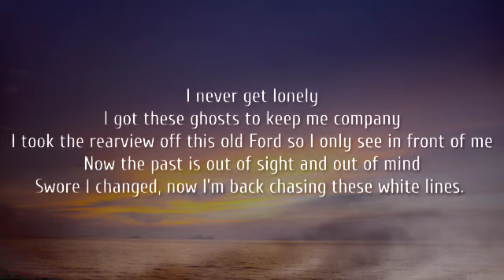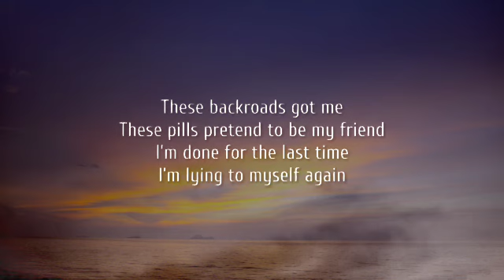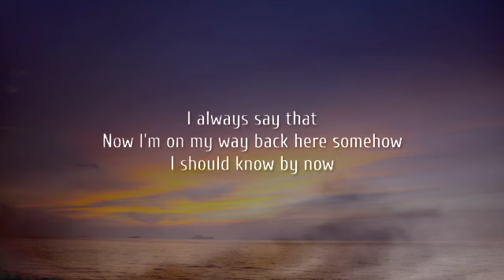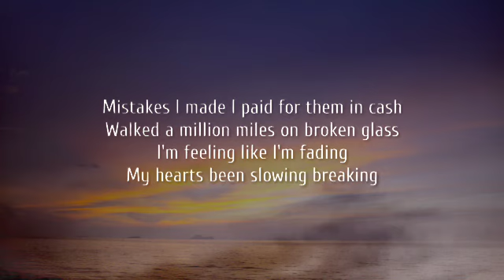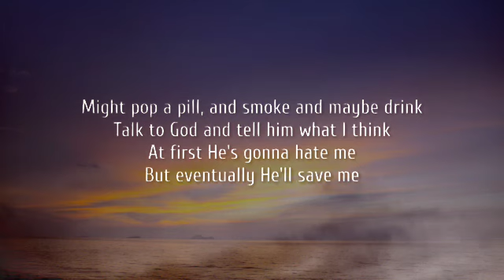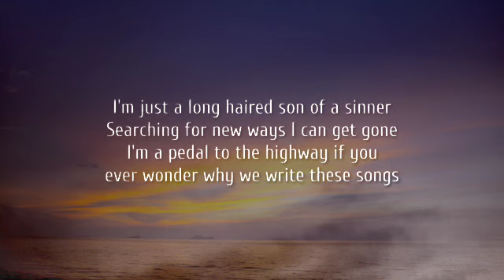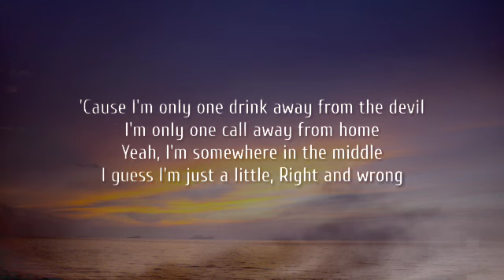Jelly Roll - Son Of A Sinner (Lyrics)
Son Of A Sinner Lyrics